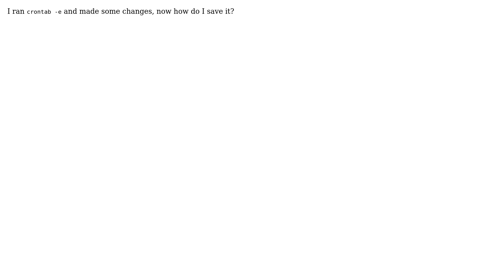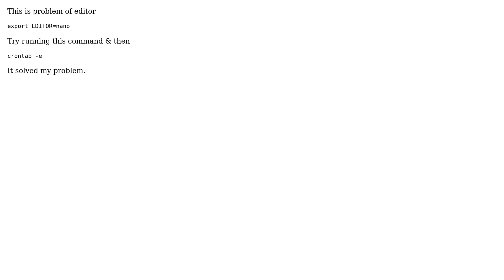How to save Crontab edits? (3 Solutions!!)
How to save Crontab edits?

With thanks & praise to God, and with thanks to the many people who have made this project possible! | Content (except music & images) licensed under cc by-sa 3.0 | Music | Images & others | With thanks to user Luke Puplett user Jitendra Pawar user Jawa user Fegnoid user chaos and the Stack Exchange Network Trademarks are property of their respective owners. You are responsible for your own actions.